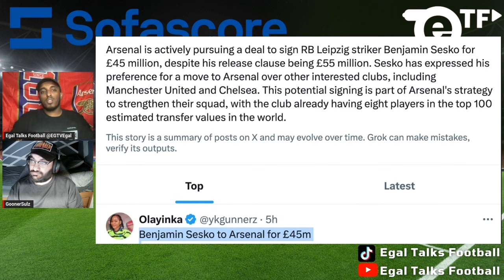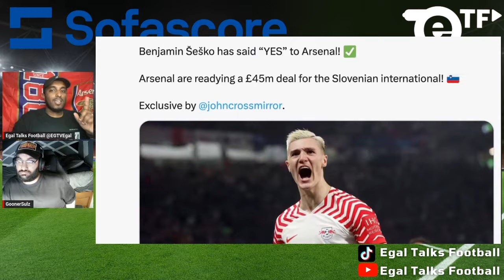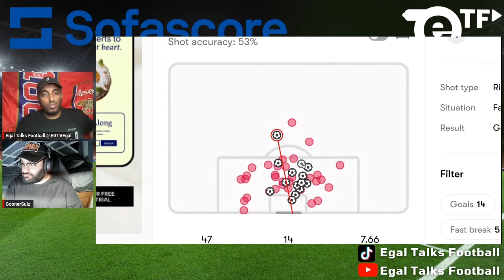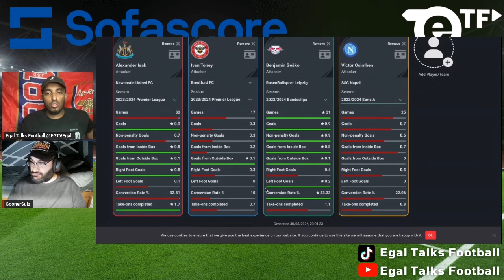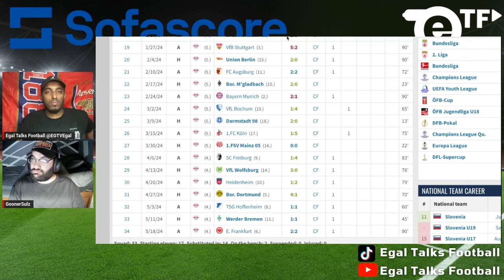🚨Benjamin Sesko says yes to Arsenal transfer as Gunners line up £45m deal